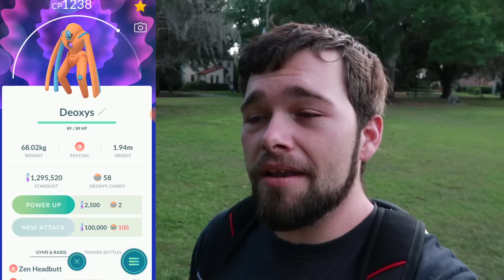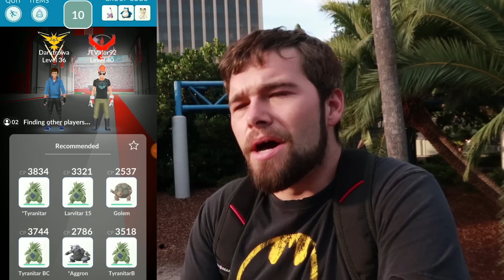BUG OUT EVENT SHINY SCYTHER!!! Pokemon GO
We go hunting for Shiny Scyther! This one is going to be a tough Shiny Pokemon to find. We also have an EX Raid against Defense Form Deoxys! Have you caught a Shiny Scyther yet?